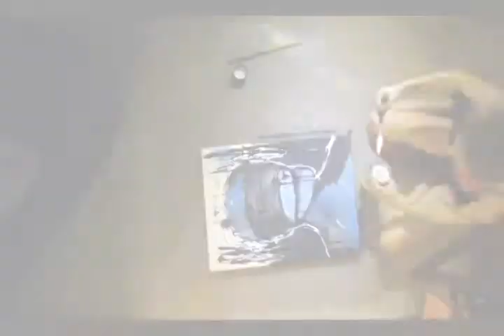Anathema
More painting, fun fun! I need to buy new paint because I just can't seem to get the consistency right to do drips with... PHOOEY! Oh well, this was still fun to paint either way.

Acrylics

Pallet Knife